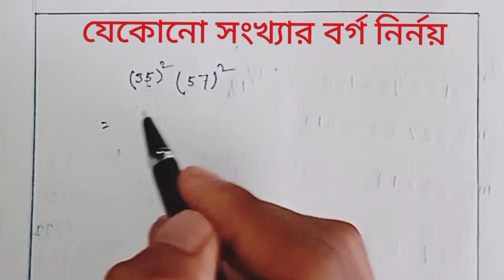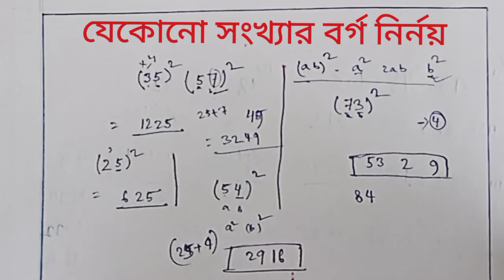😮 মাত্র 2 সেকেন্ডেই যেকোনো Square /বর্গের উত্তর [ November 2020] New Math Trick । Square Short Trick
{ 2 সেকেন্ড যেকোনো অঙ্কের উত্তর বের করুন }

[ কিভাবে ২ সেকেন্ডেই যেকোনো বর্গ করা সম্ভব দেখুন ]

( Gour Haldar Math Class )

Square Short Trick  in Bengali,
2022 math new track of any square,
bargo korar sohoj  upay,
2 second math,
2 সেকেন্ড যেকোনো অঙ্কের উত্তর বের করুন,
1 to 100 square trick IN BENGALI,
square math tricks only 2 second,
borgo math,
বর্গ নির্নয়ের ম্যাজিক,
ক্যালকুলেটর ছাড়া সহজে হিসাব করার কৌশল,
HOW TO SQUARE A NUMBER FIRST BANGLA,
Square of any Number trick in Bengali,
বর্গ করার শর্টকাট,
how to find square in bengali

[ GOUR TUTORIAL IN MATH ]

square short trick,1 to 100 square trick,square math tricks,square

math tricks in bengali,how to square a number fast bangla,square trick in Bengali,1-100 square in 5 seconds,shortcut math in bengali,shortcut math tricks in bengali,ক্যালকুলেটর ছাড়া সহজে হিসাব করার কৌশল,বর্গ করার সহজ নিয়ম,square trick in bangla

{ BORGO NIRNOY }